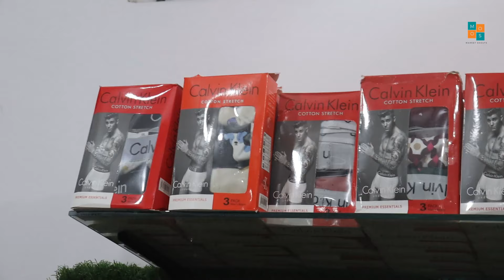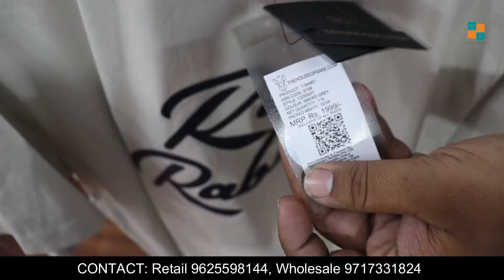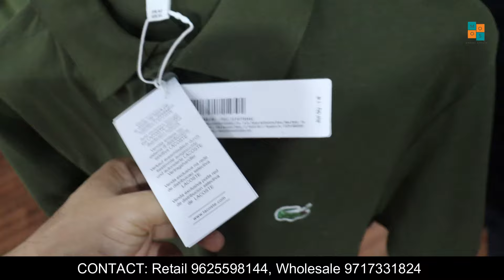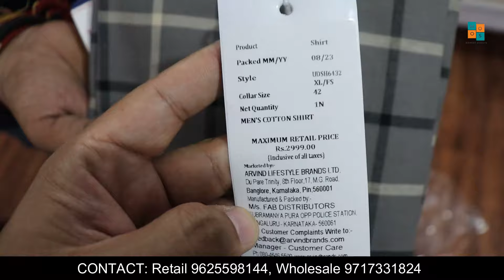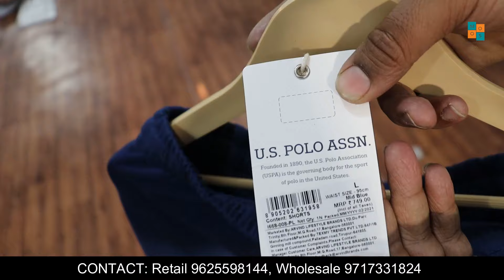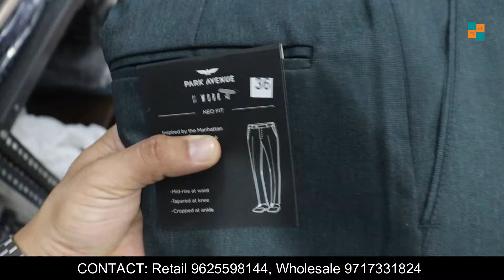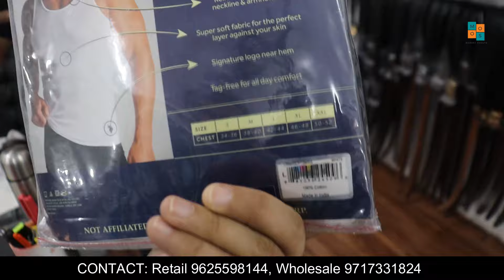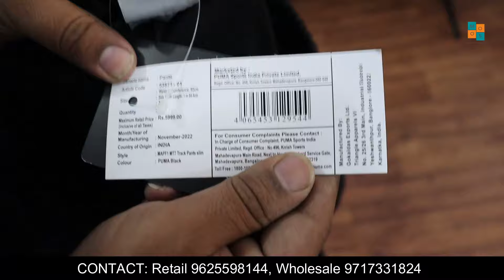100% Premium Articles | Cheapest Export Surplus Garments | Upto 90% Off | Retail and Wholesale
Address:
Abc Collection
Nangloi Delhi

Landmark: - near Fauji vatika